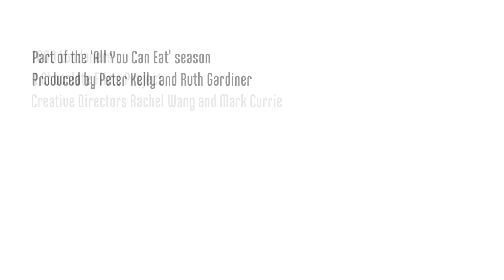Londoner #222 Steve is a baker at famous Brick Lane Beigel Bake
Steve is a baker at Beigel Bake on Brick Lane. He’s been there for 15 years and has seen the area changing. In this film he explores the story of the history of the area and of the shop and tells you how the pronunciation of ‘bagel’ is a source of argument.

1000 LONDONERS

1000 Londoners is produced by South London based film production company and social enterprise, Chocolate Films. The filmmakers from Chocolate Films will be both producing the films and providing opportunities to young people and community groups to make their own short documentaries, which will contribute to the 1000 films.

TRANSCRIPT

It's open all weekend. Like, people working all weekend, but weekdays, like, we make for today for tomorrow.

The owner, I must've known him for, before I work here maybe 25 years. I lived all my life here, I was born in, I was born in a house 'round the corner.

Boil the beigel and then it's like, it makes it like a, like a dumpling. You boil it and then bake it. I say beigel, but a lot of people say bagel. We get arguments in the shop, how you say it.

One person used to come in, buy, buy four or five dozen and freez'em. You used to see him once every couple of months.

I don't really eat'em too much. Seen too many of'em. And I don't like fish, I don't touch it.

We used to get black cab drivers, at night-time. This and that. And one, one day someone come, he was upset 'cause we only done sandwiches at the night-time on the weekend. And he punched the till and he broke it. So from then, they started to do little bits in the night. And just generated from there.

Euh singers in here, euh what's that singer's name, Barry? Trying to remember the singer, she was number one! 'Cause I'm not into music but she was… Mariah Carey, been in here. Long time yeah, she come with security and everything.

A lot of students live here, they started opening bars, wine bars, coffee shops, Costa Coffee. And euh, more people just like to live here so now everyone in the area come in here.

Any day you want, is open.